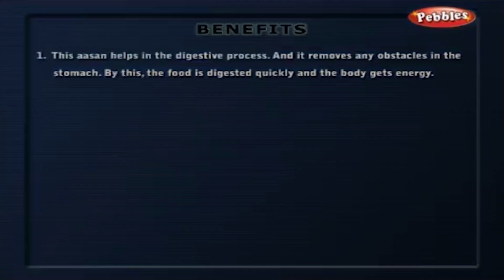Yoga For Heart Diseases & High BP || Vajrasan || Yoga in Hindi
Pebbles presents “ Yoga for Heart & High BP ”, to make your body graceful and beautiful. The asanas prescribed in this video, helps one to overcome everyday stress and make one feel cheerful all through the day. They help to tone-up your muscles in the entire body and a wholesome change is offered. It increases the blood circulation, sends out the greasy substances and help make your skin shining without any ill-effets of chemical cosmetics. By continued practice of such asanas one can maintain their body fitness well and look beautiful without ever resorting to a vigorous gym schedule.

* Omkar Sadhana
* Tadasan
* Kukutasan
* Surya Namaskar
* Vajrasan
* Surya Namaskar Type 2
* Yogamudra
* Supta Vajrasan
* Shavasan
* Gomukhasan
*Body Management
*Padhastasan
*Hasta Uttanasan
*Trikonasan
*Ardhakatiya Chakrasan
*Sukhasan
*Padmasan
*Janushirasan
*Ardha-Matsyendrasan
*Vakrasan
*Ushtrasan
*Naadishodhan Pranayam
*Sheetali Pranayam
*Bhramari Pranayam
*Ujjayi Pranayam
*Dirgha Shavasan